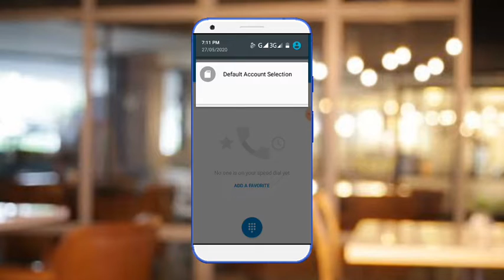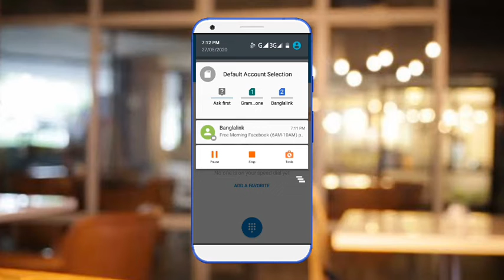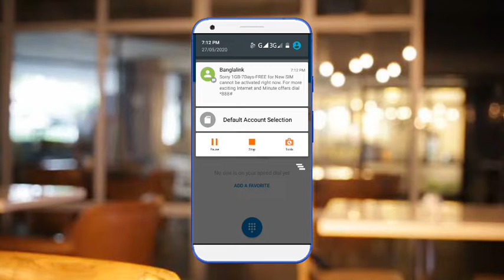Banglalink free Internet offer 2020,A TECH BD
ধন্যবাদ